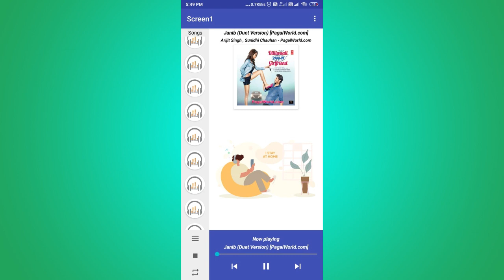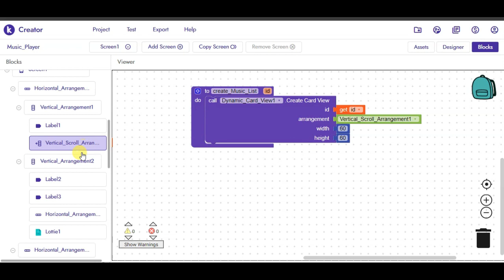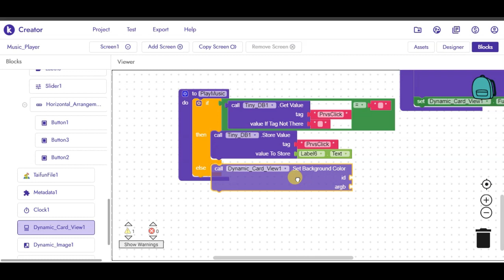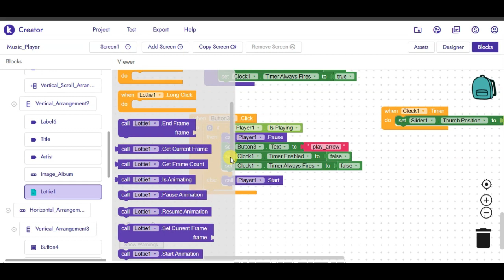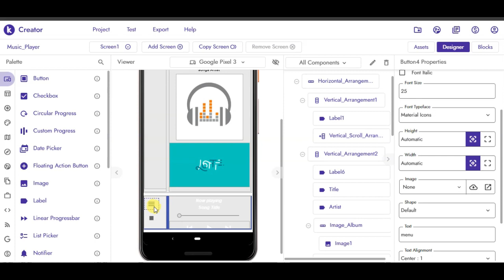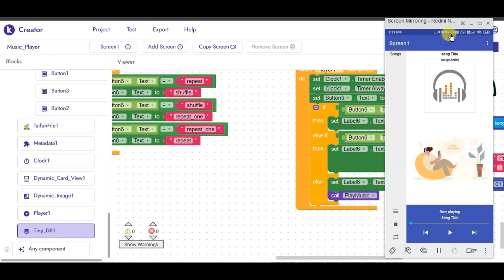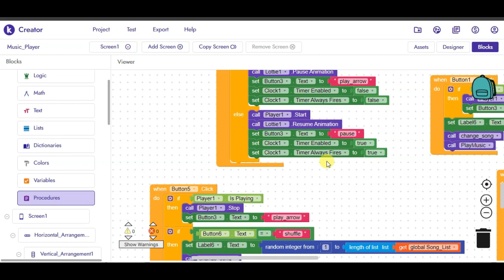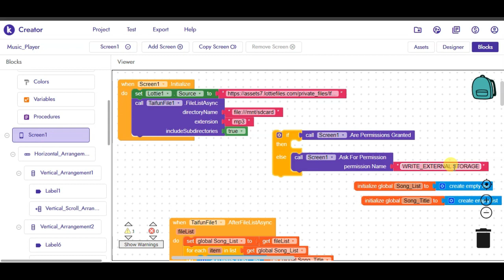How to crate Mp3 Music Player part - II | Kodular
Hii... Friends,
Welcome to The Builder App I post a new video daily,
on topic that create the most confusion in
 kodular, appybuilder.

about this review, do like this video and share.